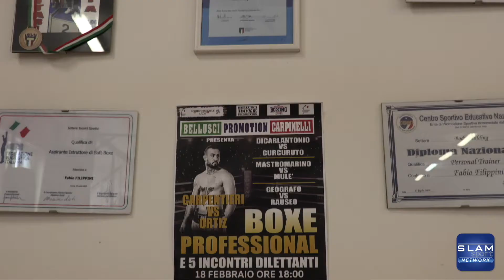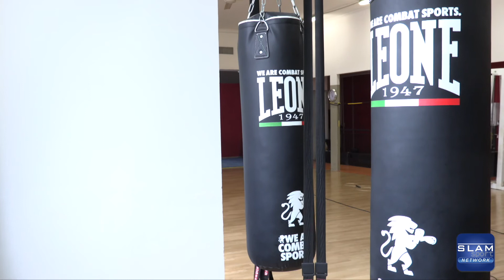La Nobile Arte Vite Da Ring Giovanni Carpentieri #3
Il pugile Giovanni Carpentieri ci racconta la sua esperienza sportiva e di vita e del suo prossimo futuro per i match a Malta